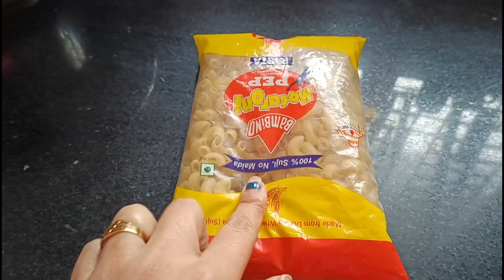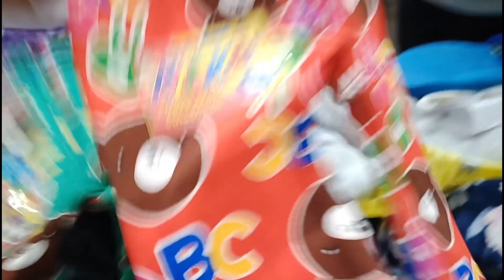ठंड भरा दिन saanvi की shopping 🛍️